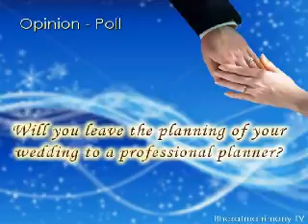Do professional wedding planners hold the key? Find out.